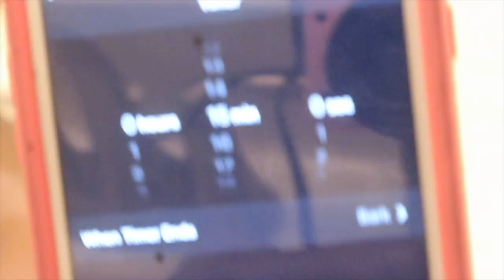VLOG | Pageant Day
Hey Guys! It’s Me Narcisa I’ve Been Gearing Up For My Leading Lady Of Charleston Pageant Which Has Officially Came & Left. Of Course, I Brought Y'all Along For The Day Of Action!!! So Much Fun Now The Real Work Begins!!